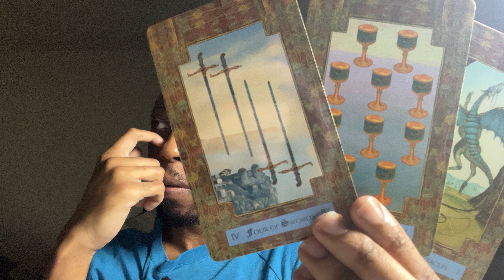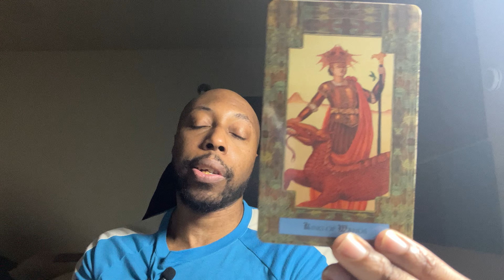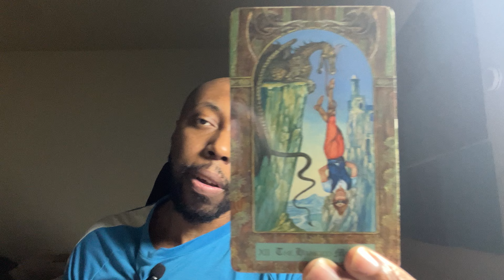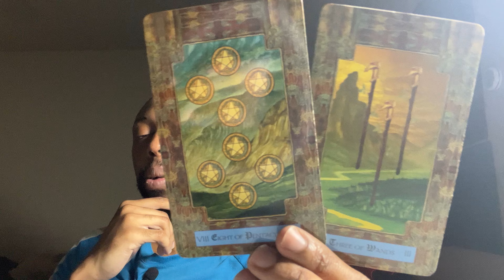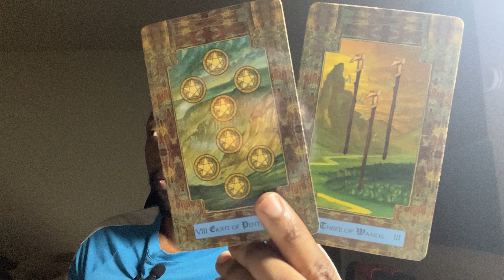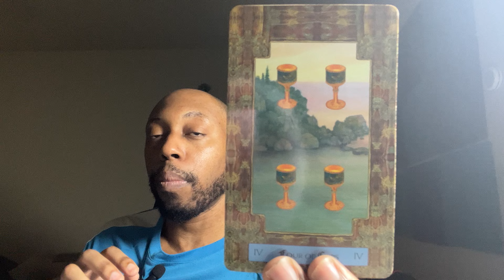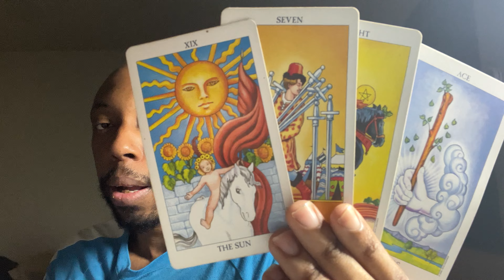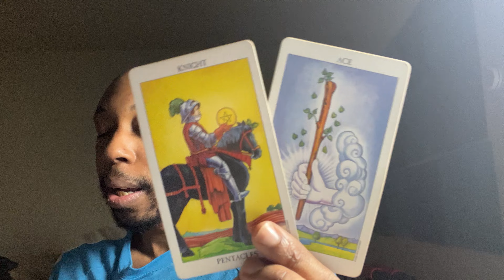AQUARIUS ♒️-May need to leave your environment to see how sick it is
You may need to have to travel to understand not everyone does everything the same way all over the world.

LINK TO MY BOOK ON AMAZON